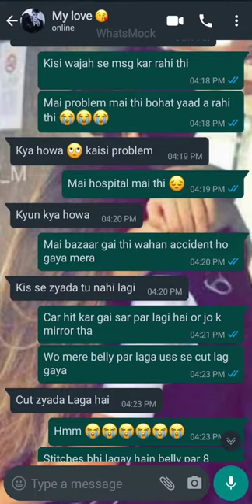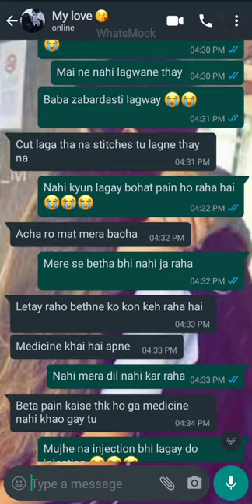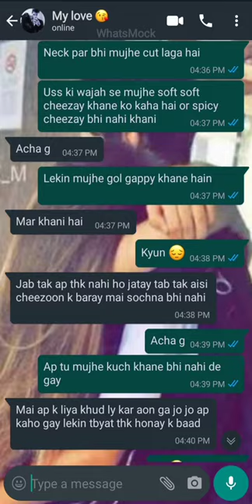Cute Chat Conversation || Accident ho gaya || bf gf || Ziddi ladki Caring ladka